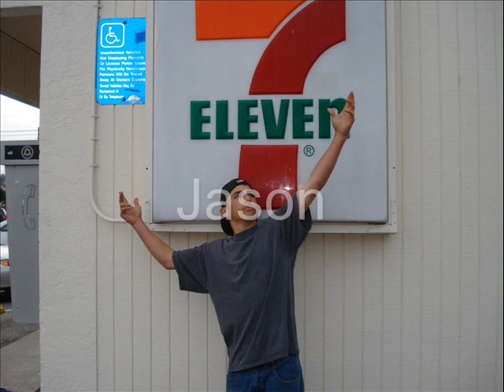some kool sh*t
kool stuff